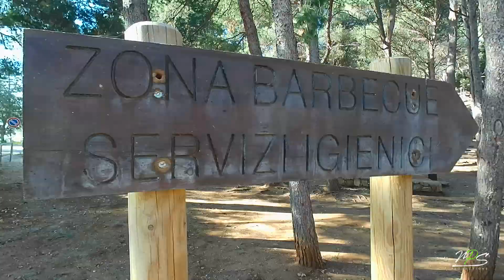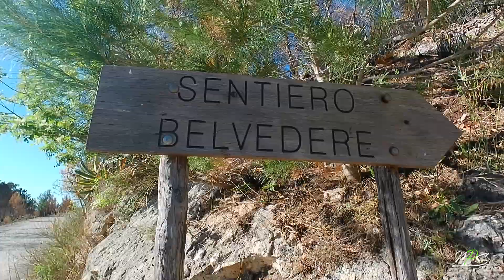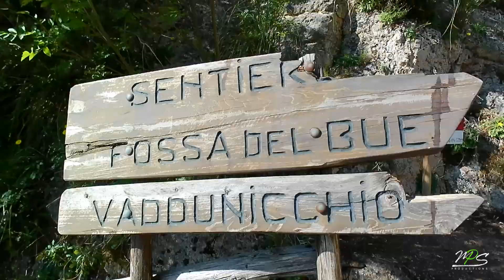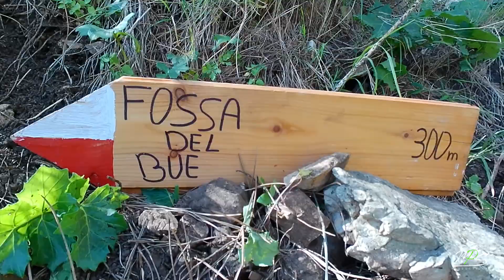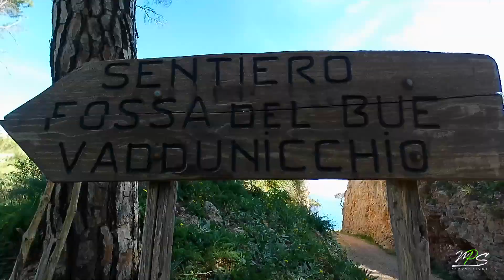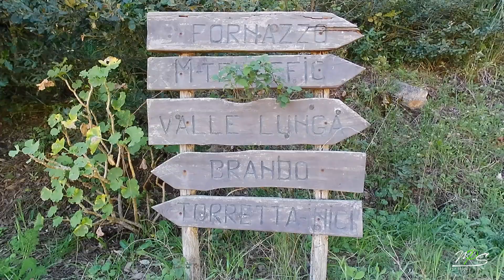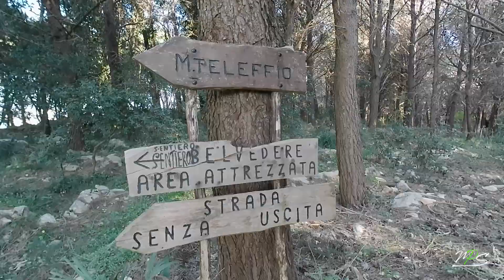CASTELLAMMARE DEL GOLFO MONTE INICI INTEGRALE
Trekking series. Giro integrale monte Inici 30 km circa.